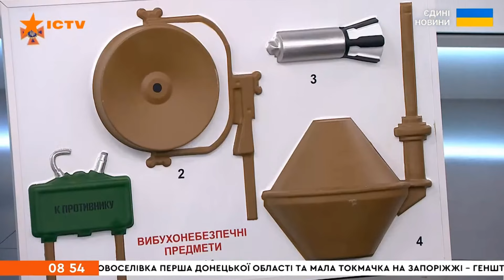Рятувальники розказали про мінну небезпеку в Україні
Україна - одна із найбільш замінованих країн світу. Заступник начальника управління організації піротехнічних робіт ДСНС України в ефірі телемарафону "Єдині новини" розказав про

- міни у морі
- про дії у разі виявлення вибухонебезпечного предмету
- про найбільш забруднені ВНП регіони
- про види вибухонебезпечних предметів: як їх розпізнати та головне правило, яке потрібно знати:  «Не підходь, не чіпай, дзвони 101»